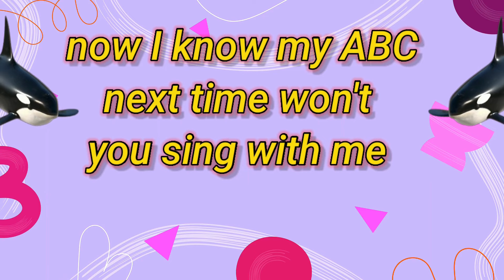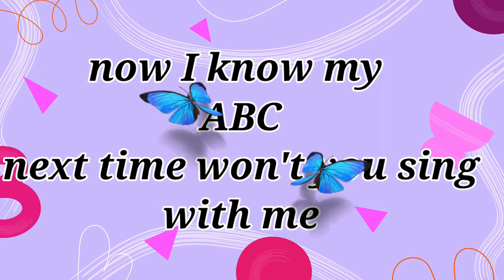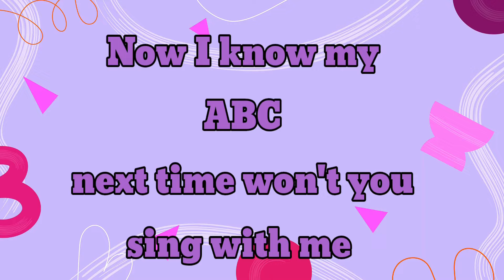A For Apple ABC Alphabet Songs Alphabet Song for Toddlers Phonics Song